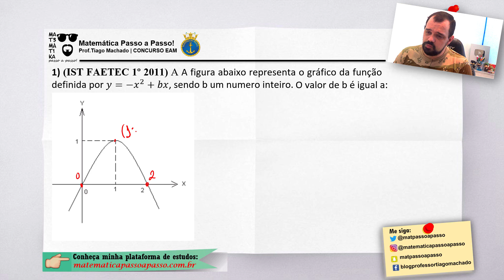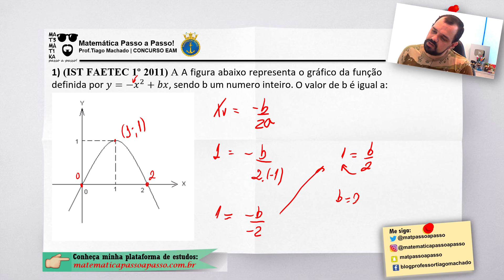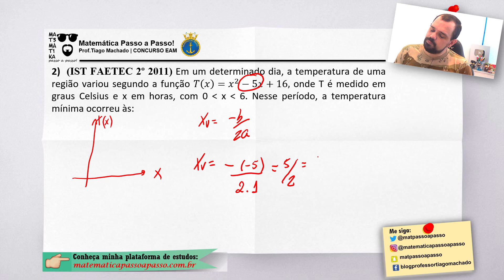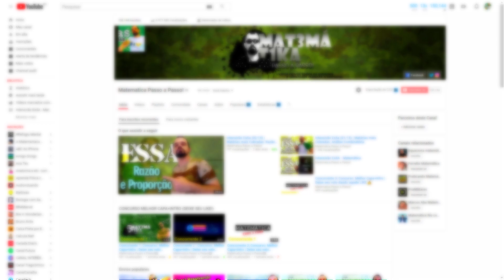⚓ eam ⚓ revisão eam (01/30) funções 🔹 função 🔹 matemática passo a passo ✔️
⚫ 62 VÍDEO-AULAS COMPLETA DE 6º ao 9º ANO

                                                                                       aprovado🏆🇧🇷